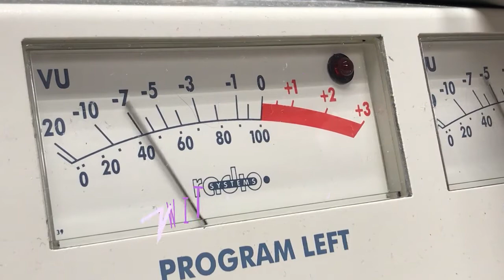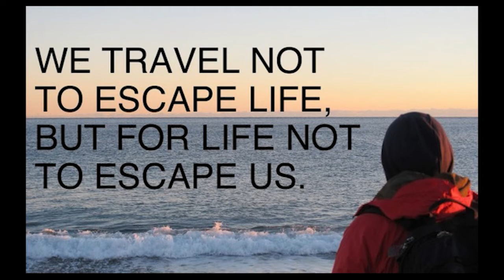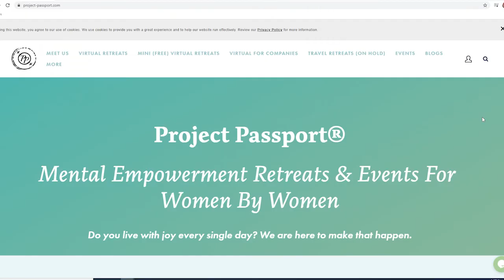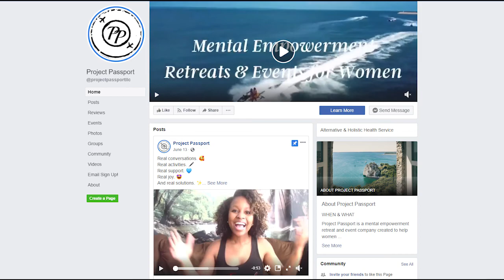Take Time for Yourself with Virtual Retreats with Sabriya Dobbins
Can't get away. Yes you can with a virtual retreat! Listen as we talk about virtual retreats with CEO of Project Passport, Sabriya Dobbins